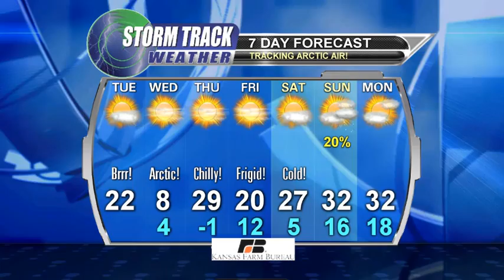Morning weather update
Tuesday, January 6th, 2015 morning weather update